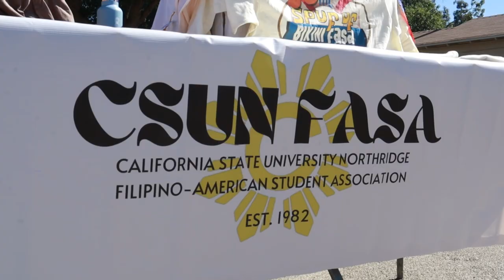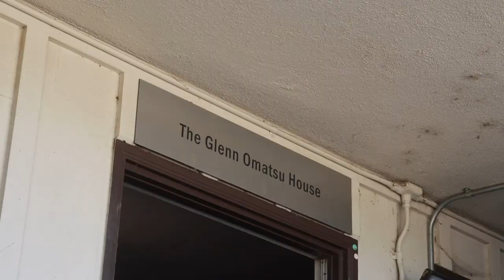Students for Pilipino-American History Month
According to CSUN’s Filipino American Student Association, Filipinos were the fourth-largest group of immigrants to the United States in 2021. Filipino Americans have had a long history on the continent, dating back to 1587. Since 1992, October has marked Filipino American History Month, and the tradition continues around the United States and right here at CSUN. The Daily Sundial’s Isaac Gavino shows us around the event and explores the themes present throughout Filipino American culture.